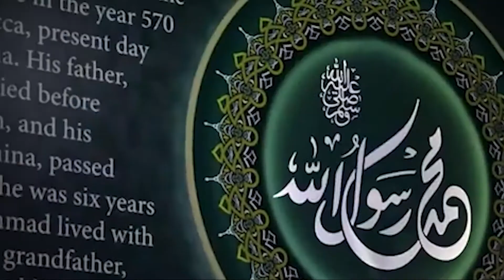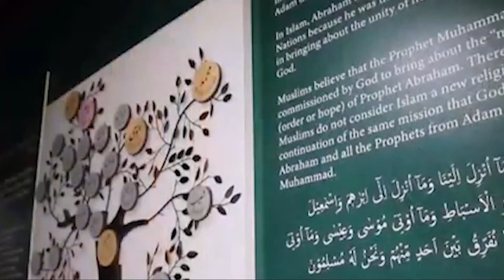IMMC: America First's Muslim Museum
As a America's first Islamic history and culture museum, the International Museum of Muslim Cultures (IMMC) is dedicated to educating the American public about Islamic history and culture, the contribution of Muslims to the global community and the diversity of the Muslim community.